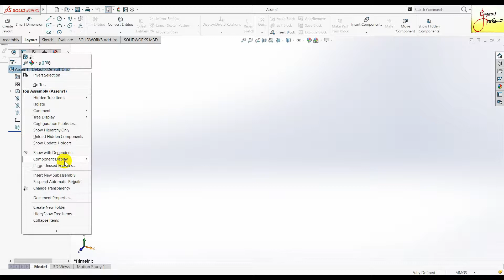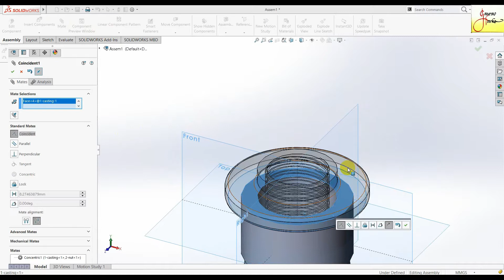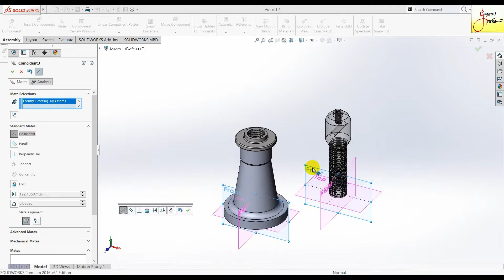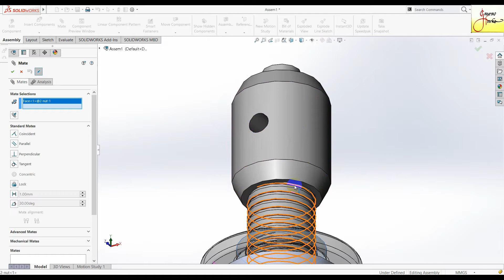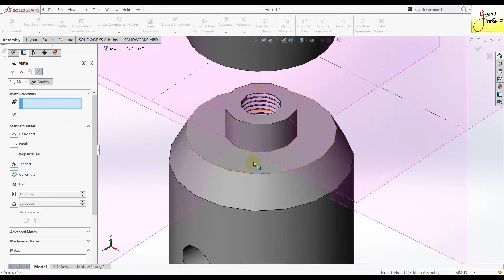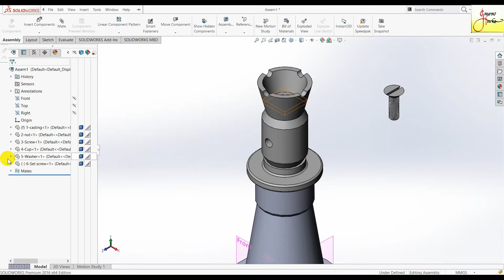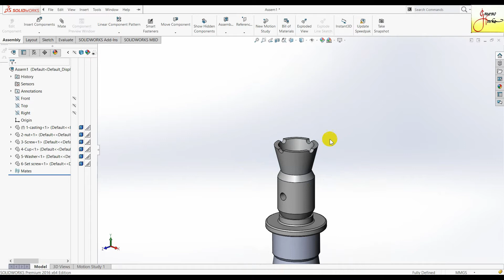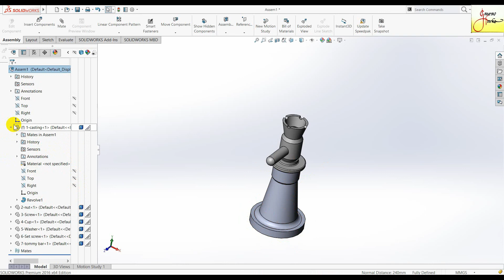Screw Jack - SolidWorks Tutorial || Assembly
Hello,
    I am here with the next video of the Screw jack design in Solidworks. In this, I'm going to do the assembly of the screw jack with the previously designed.

If any difficulties free to ask
Follow me now: